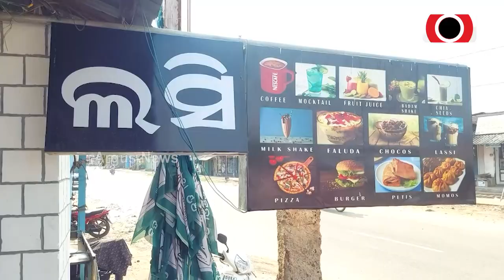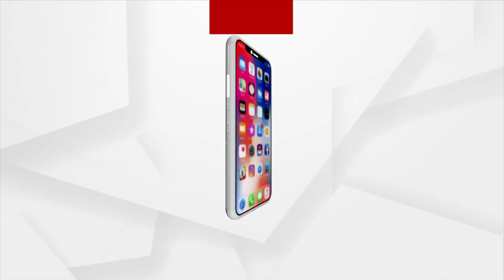Youth Sets Up Handloom, Fast Food Business In Athagarh